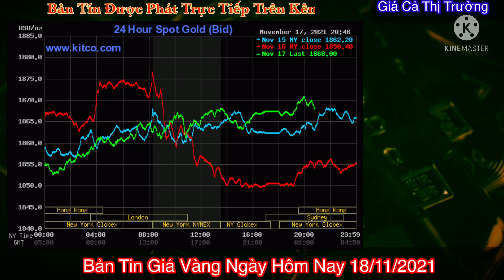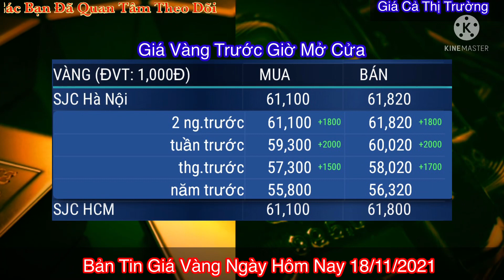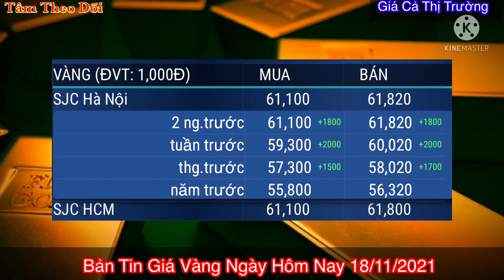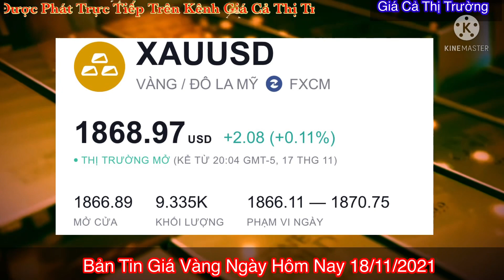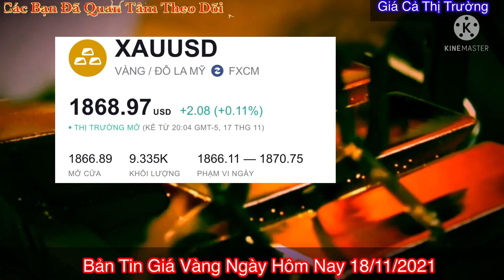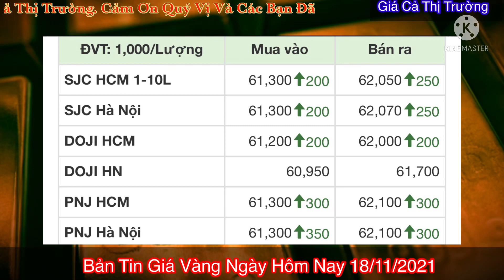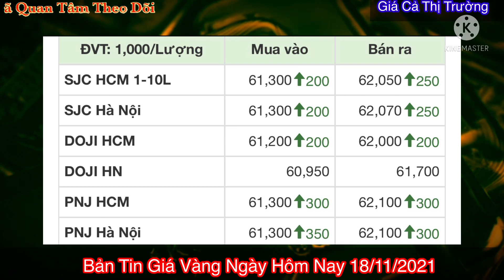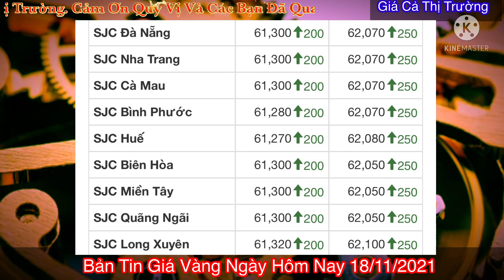Giá vàng hôm nay sáng ngày 18/11/2021 - gia vang hom nay 9999 - giá vàng 9999 bao nhiêu 1 chỉ ?